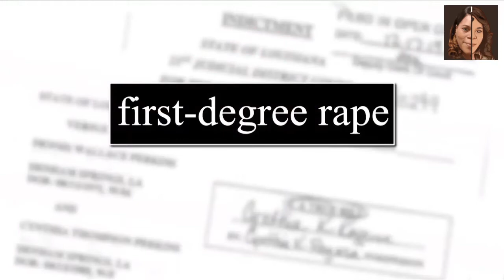TEACHER Cynthia Perkins PUTS HUSBAND (Sheriff Deputy) UNMENTIONABLES IN CHILDREN CUPCAKES 🤮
39 year old Cynthia Perkins a Louisiana teacher pleaded guilty of putting HER HUSBAND'S Semen in the children cupcakes at her Westside Junior High school was sentenced to 41 years in prison..THANK YOU FOR WATCHING !!!

All emails and their contents are all confidential.  If your topic suggestions or question is used in a video your information including your name will remain private.